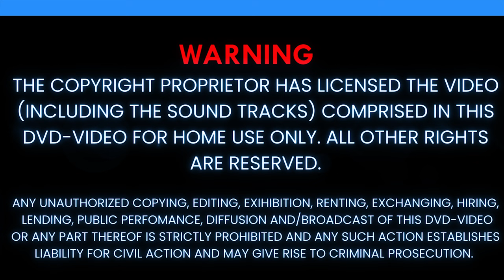SIREN MINISTERS || OKINYI MORO || OFFICIAL Outro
Siren Ministers from Oseno Jerusalem Sda